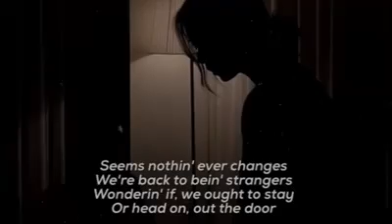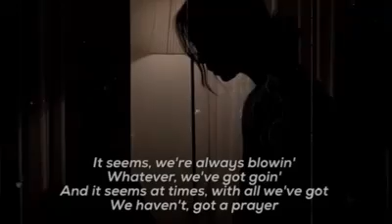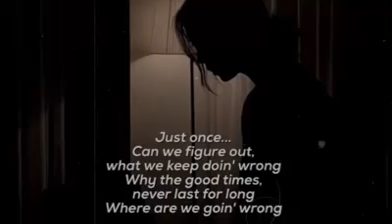Just once cover by justin Vazquez